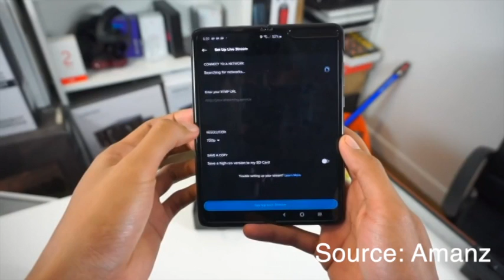GoPro Hero8 Black - تجربة كاميرا الاكشن